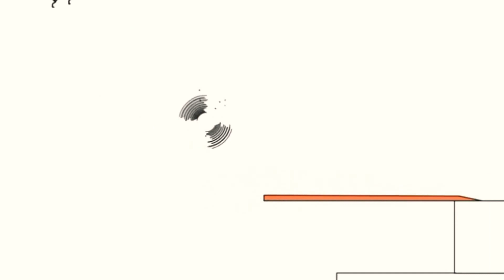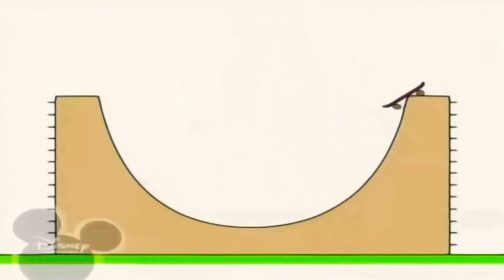28 лютого 2021 р.